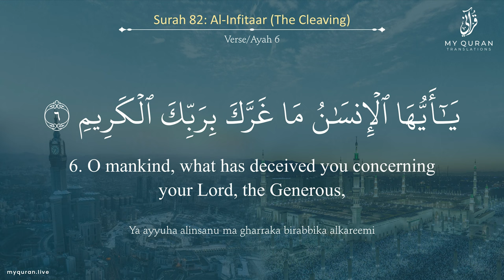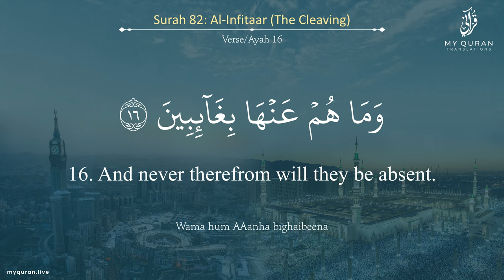082 Surah Al-Infitaar With English Translation By Sheikh Noreen Muhammad Siddique